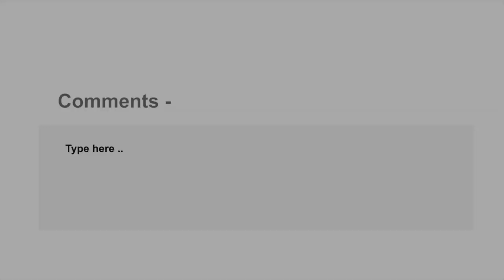মালদ্বীপ - এশিয়ার সবথেকে ছোট দেশ | Amazing Facts about Maldives in Bengali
Maldives was ruled by Buddhist kings but after 12th century it was converted in Islam faith. Now this country is totally depended on tourism and small industries. As known as famous tourist resorts , among Maldives main source of income is tourism business. I have discussed some of the amazing facts about Maldives in Bengali. Hope you may like it.
Credit-
Images – Google Images, Wikipedia, Pixabay, Wikimedia Commons

                                                Web address -